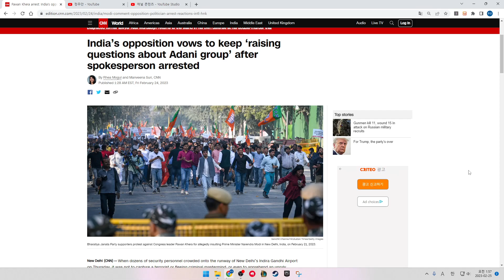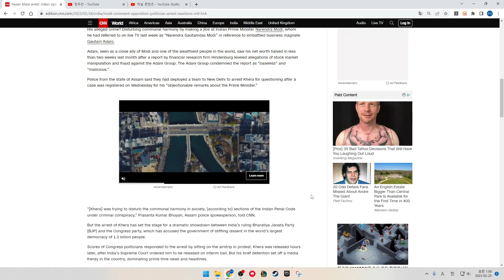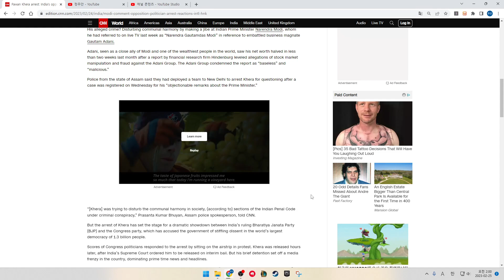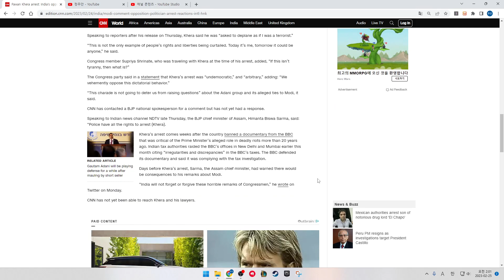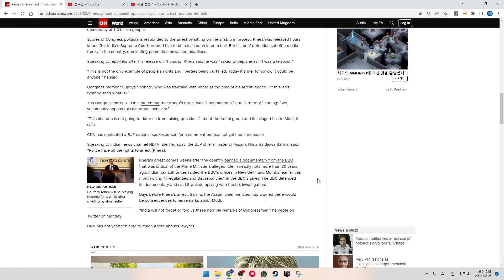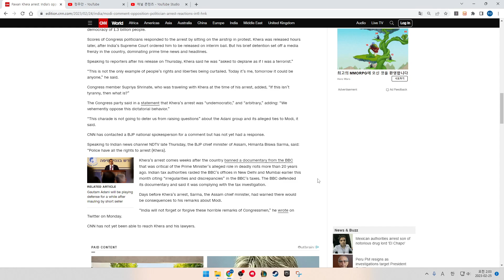India’s opposition vows to keep ‘raising questions about Adani group’ after spokesperson arrested.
By Rhea Mogul and Manveena Suri, CNN
Published 1:28 AM EST, Fri February 24, 2023